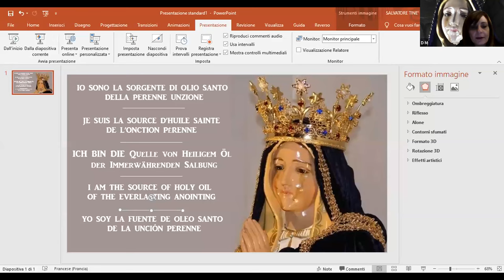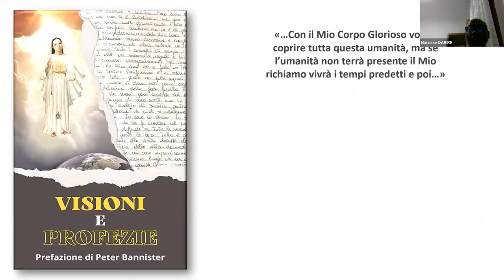L'OLIO DELLE LACRIME DI MARIA SANTISSIMA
Meditazione di Debora durante il FORUM MARIAE VIRGO EUCHARISTIAE DEL 7 SETTEMBRE 2023.

Ideato e a cura di:
OPERA D'AMORE GIOVENTU' E RIPARAZIONE
🔹Facebook: Piccoli figli della Vergine dell'Eucaristia